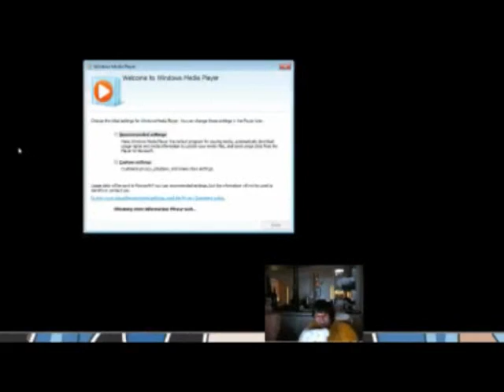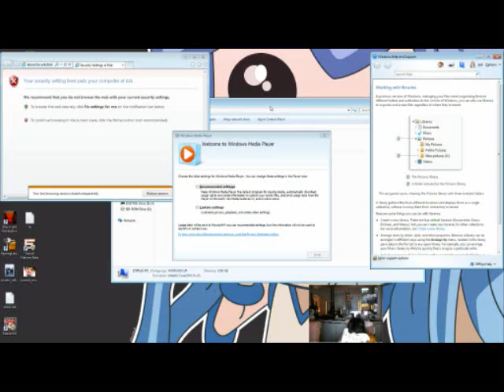Dyrus playing Slender [Best Moments]!!!!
I think you will probably laugh
HAHAHA